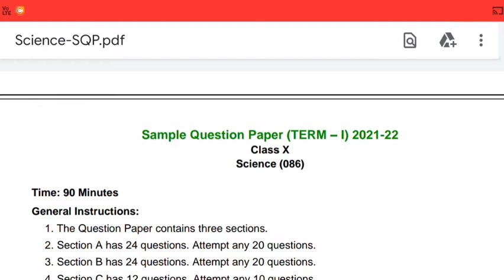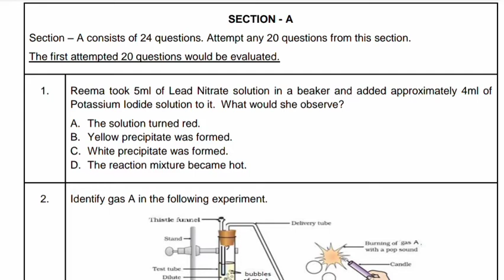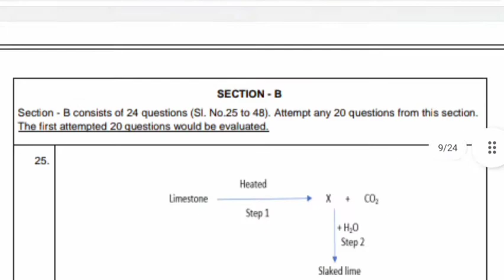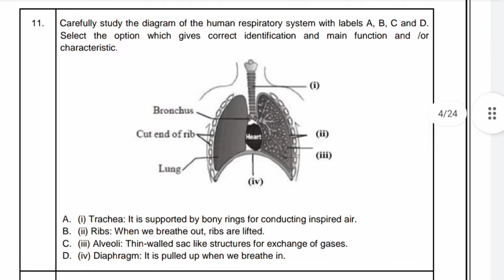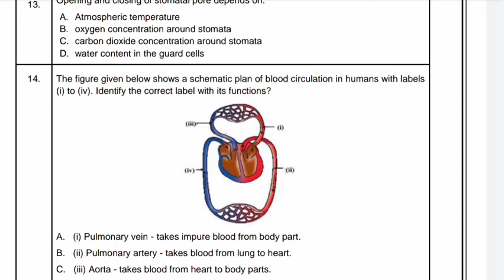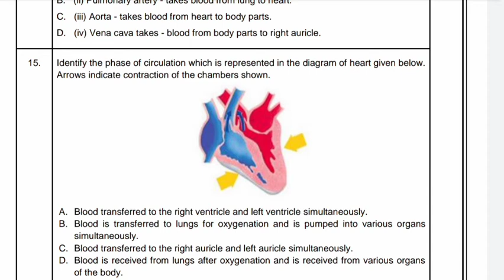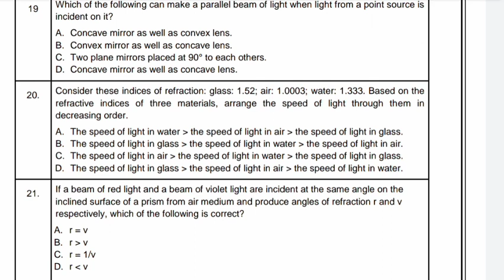Class 10 CBSE board subject science sample paper term 1 solution 10 2021-2022